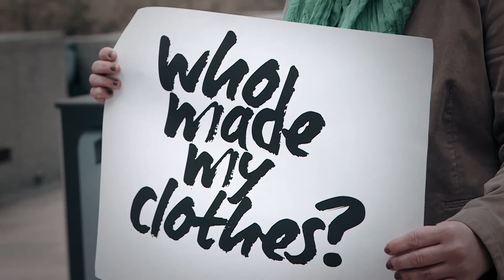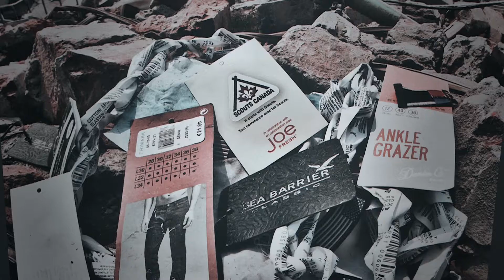Remembering Rana Plaza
Today is the second anniversary of the Rana Plaza tragedy in Bangladesh, which has been recognised as the most deadly textile factory accident, with over 1,110 fatalities. The European Union can do something. We have trade-relations with all these countries. We can make sure to favor sustainably and fair produced textiles in our trade-agreements.